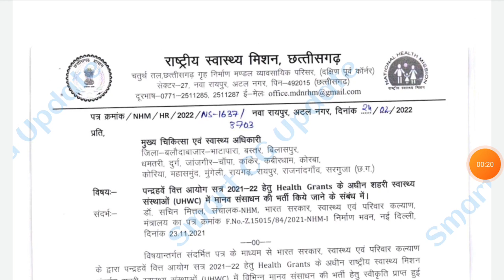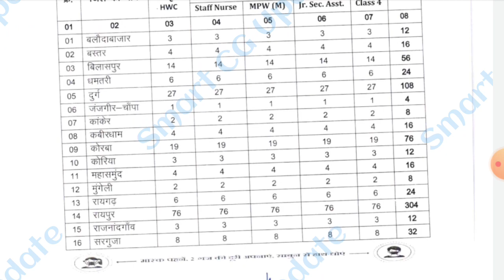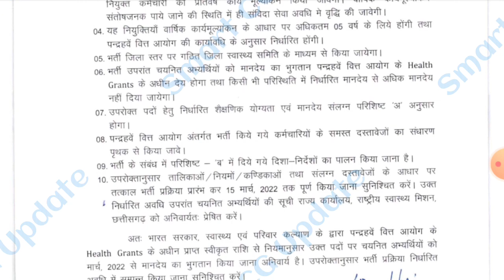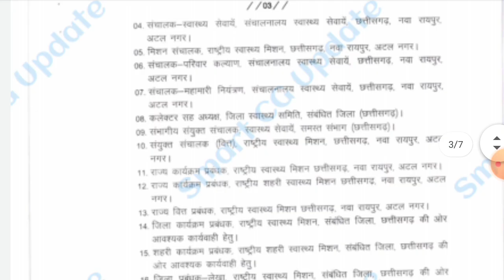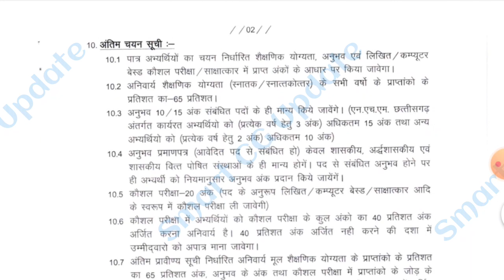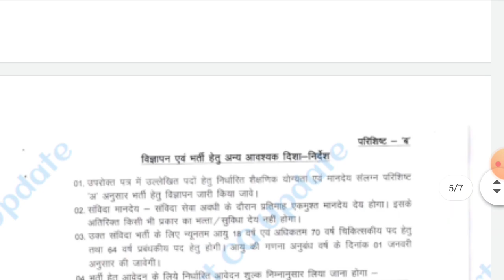Permanent Staff Nurse Vacancy 2022|All Indian Candidates can apply ||Percentage based Selection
Permanent Staff Nurse Vacancy 2022|All Indian Candidates can apply ||Payment-50,000/Month |Bsc/gnm